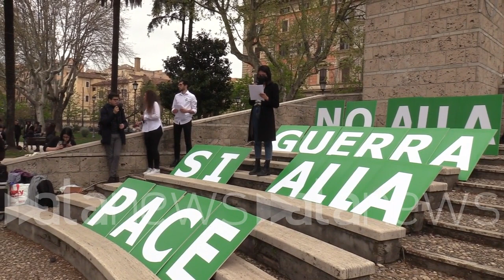Ucraina, bambini e ragazzi in piazza a Roma contro la guerra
La manifestazione organizzata dalla Comunità di Sant'Egidio

 (Roma). Alcune centinaia di bambini e ragazzi delle scuole di Roma si sono riuniti a Piazza Vittorio per manifestare con la Comunità di Sant'Egidio contro il conflitto in Ucraina e tutte le guerre nel mondo. Tanti gli slogan e i cori intonati dai presenti. (Andrea Corti/alanews)

ho bisogno di pace la fine delle pensioni in amaro la fine degli attacchi delle violenze nel nord del Mozambico la pace e la fine del terrorismo in Nigeria la fase nella Repubblica centrafricana per la regione della quarta non si intende Call la fase è la fine di ogni violenza in Siria la parte in Somalia la firma gli accordi di pace in sud Sudan la parte nello Yemen la fine della guerra in Ucraina perché saltano le armi e si trovi la via del dialogo